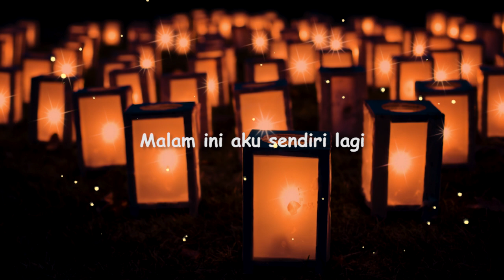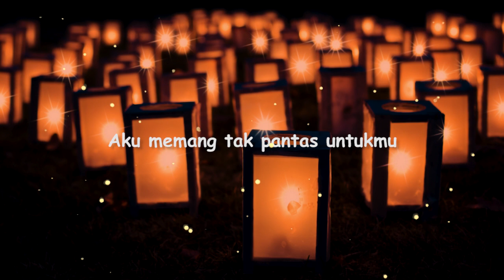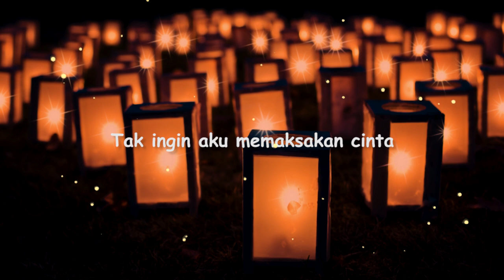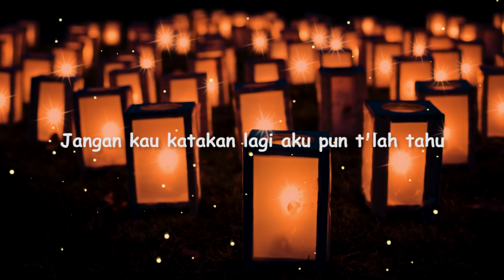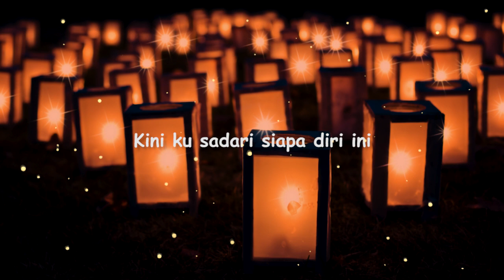Hanya Kau Dihatiku - Dedy Dores__Imho Cover + Lirik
Hanya Kau Dihatiku - Dedy Dores (cover by Imho)